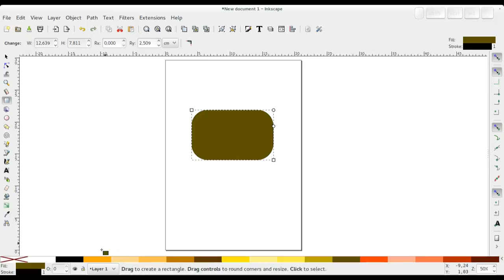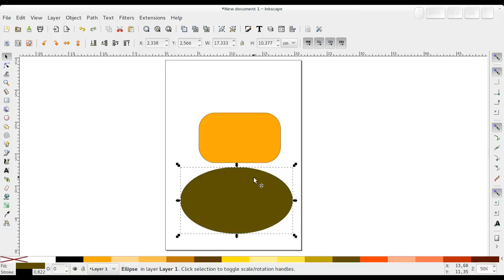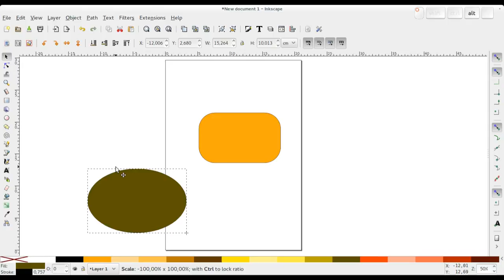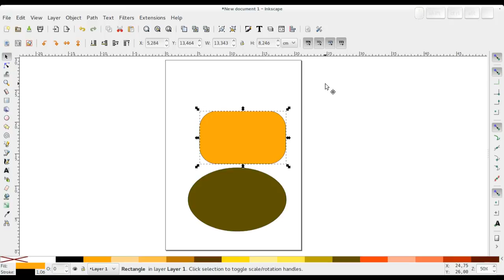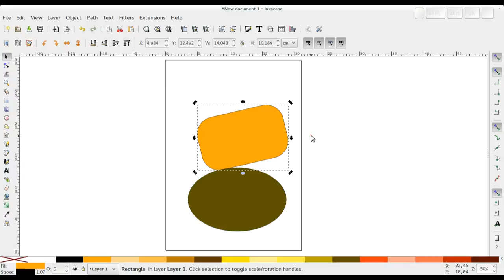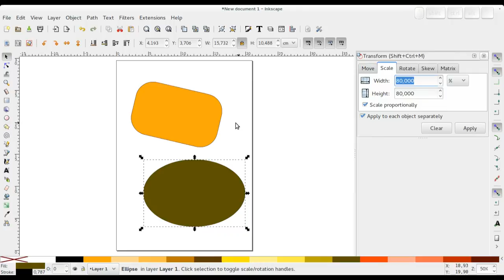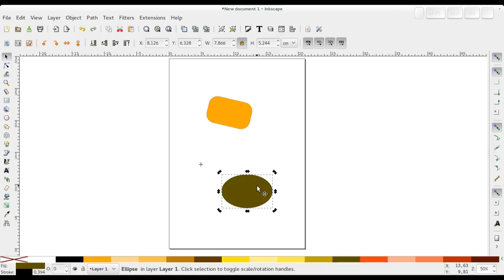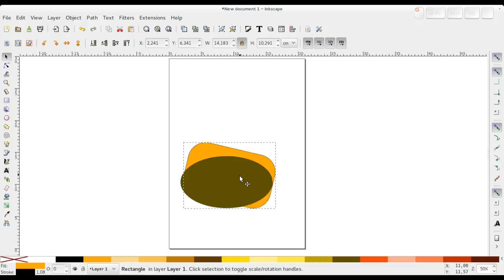Inkscape - 04 Trasformazioni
Spostare, scalare, ruotare e deformare: le trasformazioni generali delle entità.